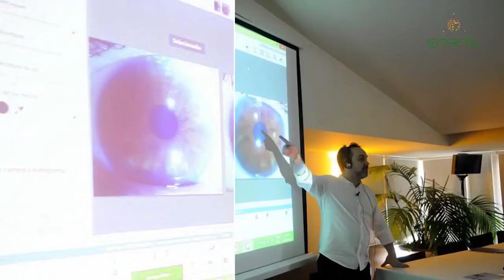Discovering Regression Therapy A Love Story Part 13 YouTube 720p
PART 3: HOW DOES A REGRESSION THERAPIST DIFFER FROM OTHER KINDS OF THERAPISTS?
Discovering the factors that makes Regression Therapists so special. “A true regression therapist has done a lot of their own work, their own healing. We train people, we provide them with tools, with techniques, methods, but it takes more than that. I think that a really good regression therapist has to be pretty fearless and also very sensitive. It’s an unusual combination, fearlessness and sensitivity.”
A Film by the Earth Association for Regression Therapy (EARTh)
Shot at the 5th World Congress for Regression Therapy , Porto, Portugal, 2014.

Song: Sunrise Breeze. Album: Heartbeat remix. Artists: Lasmass feat Joy